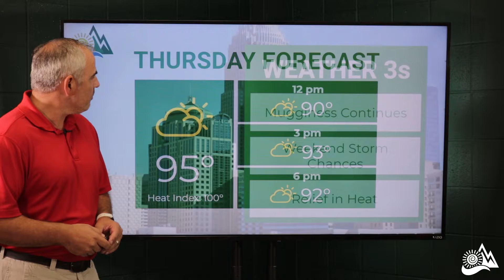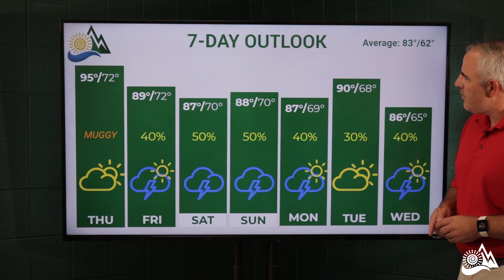Thursday, September 12, 2019 with Steve DuBose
Good Thursday morning! Student Meteorologist @deboasu has the latest on today's heat and an upcoming cool-down.